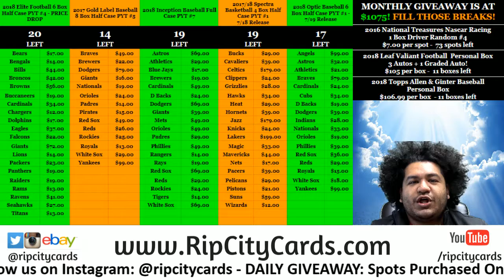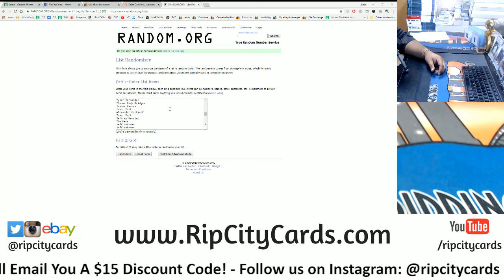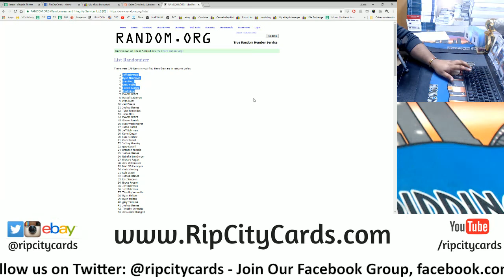RCC Weekly Hitless Giveaway (7/6 to 7/12)